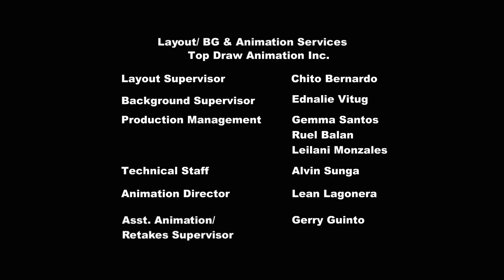[Latvian, TV3] MLP: FiM - S2E7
Credits to @kuco28 for the audio!